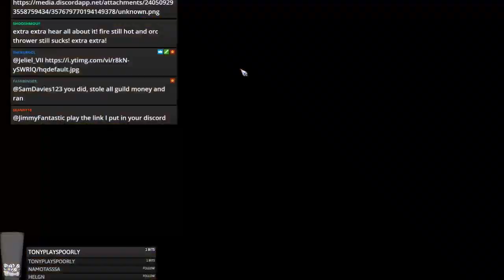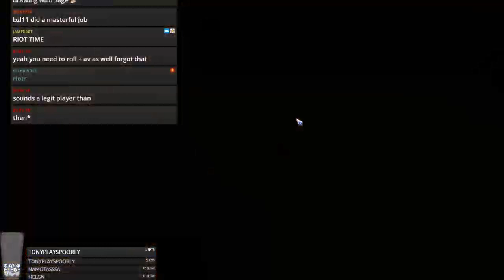BB2 - Meme Machine Game 1 - Orcs vs. Dwarfs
Jimmy Fantastic's  Orcs vs. Dwarfs
The anti meta team with the anti meta match!